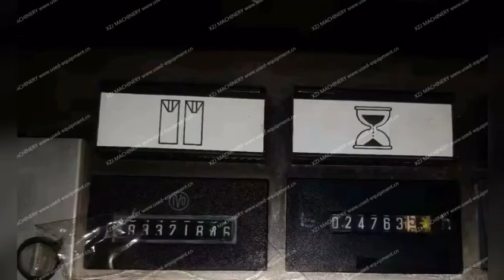SWEDEN FILLING LINE TETRA PAK TBA19 250ML SLIM